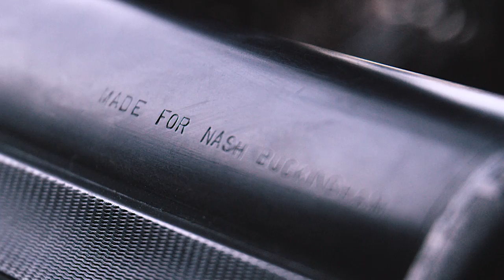Bo Whoop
A once-in-a-lifetime hunt with the most famous shotgun in waterfowling history.